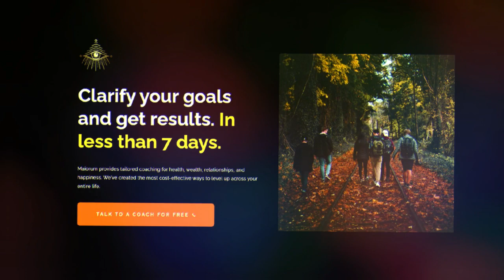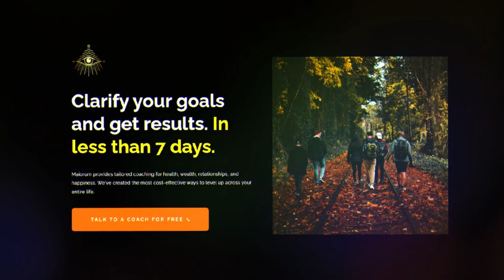Active Imagination: Can We Experience God Through Carl Jung's Method?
Take a free 1-1 coaching session with us to start your transformation journey

Does meditation work? Does Carl Jung's method of active imagination work? I talk with my friend Aodhan on his mystical experience while on a Buddhist retreat were we go in-depth on the visions he saw while also tapping into Carl Jung's work and many other topics!